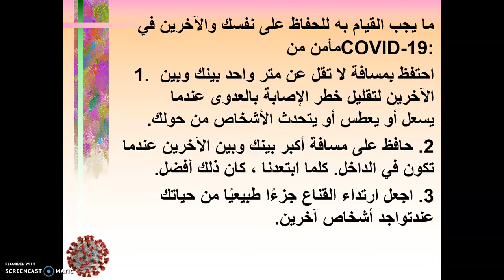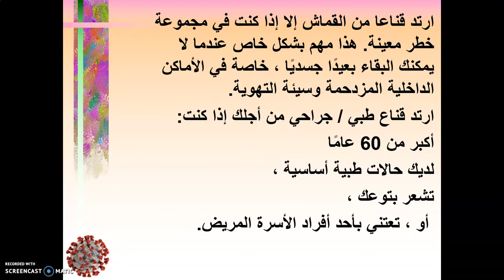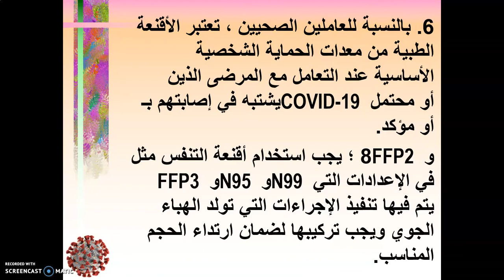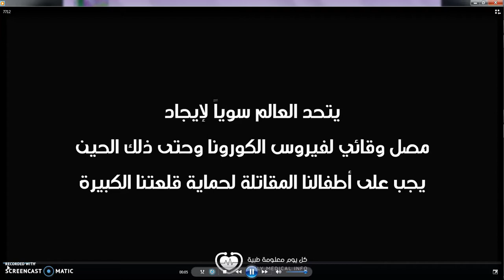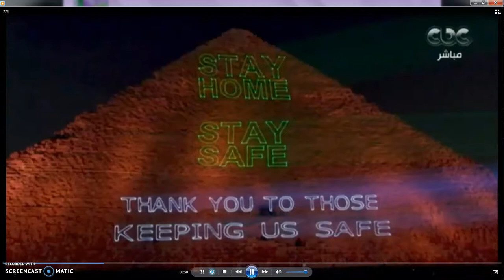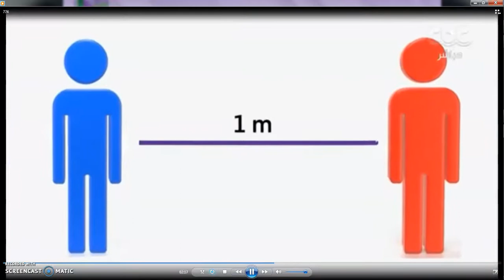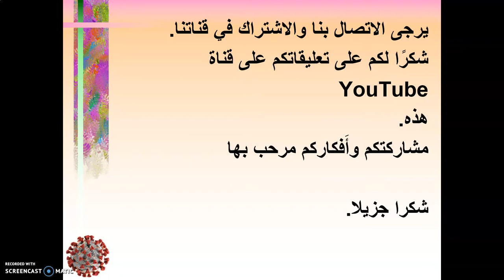برامج الوقاية والحماية من فيروس كوفيد -19